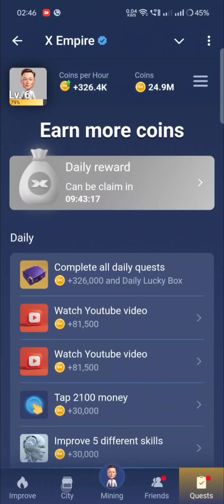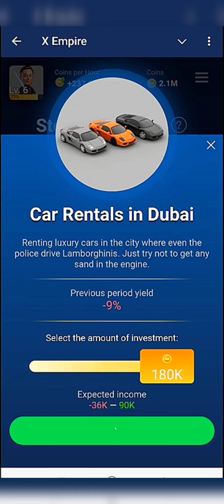🎁 XEmpire Stock Exchange | XEmpire Daily Combo | 3 XEmpire Stock Exchange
Airdrop 💥

Hamster Kombat Daily Combo Cards 19September 2024 | Hamster Kombat New Combo Cards Today

XEmpire daily combo cards 11th September
daily combo XEmpire today
daily cipher hamster kombat
daily mini game complete steps hamster
XEmpire  new stock exchange cards today
hamster Kombat listing confirm date
how to unlock cards in hamster Kombat
how to unlock oracle card hamster kombat

Blum code
Blum keyword code
Forks Explained Code
XEmpire Riddle today
XEmpire rebus today
XEmpire Stock Exchange
3 stock exchange by XEmpire